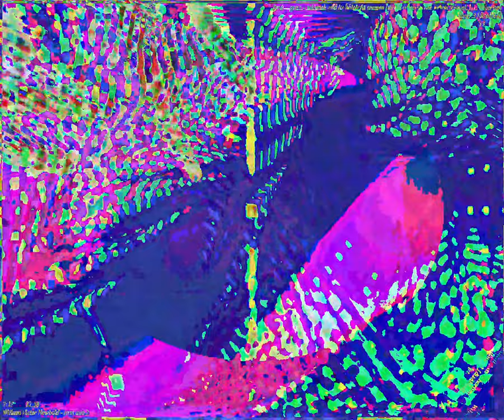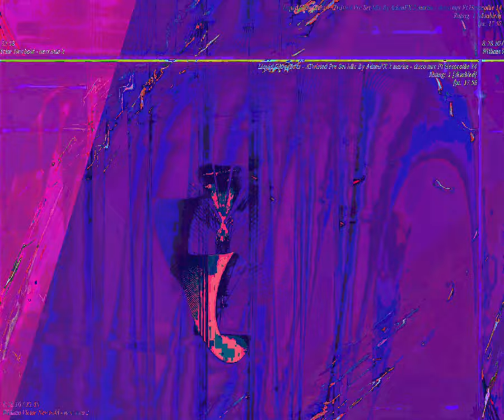[EPILEPSY WARNING] Movie 23 09 03 15h58m03s